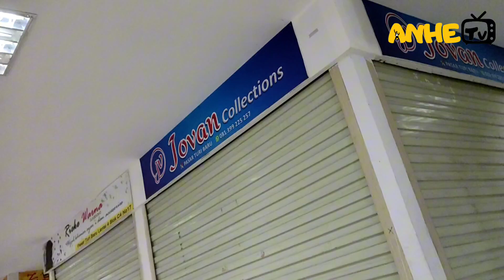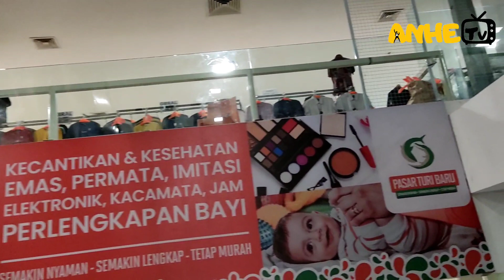SUASANA PASAR TURI BARU, GAK ADA PENGUNJUNG, SEPI BANGET